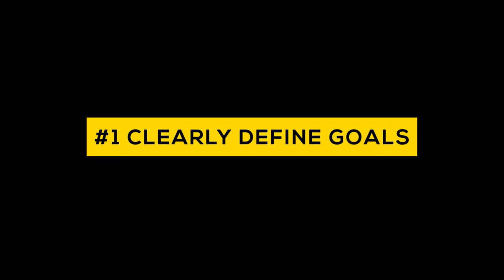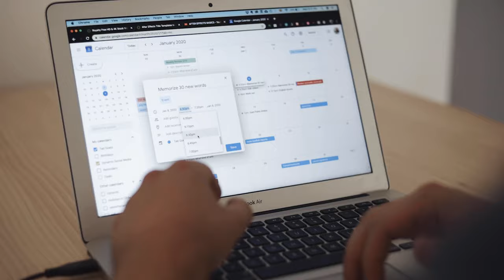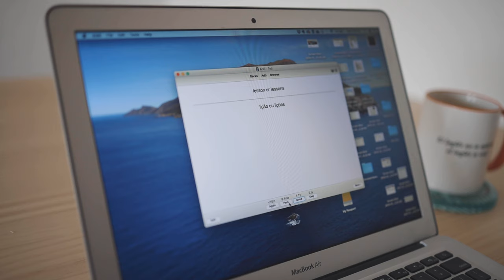👉Cómo APRENDER INGLÉS En 2022 | 4 SECRETOS Que Te Ahorran AÑOS!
✅En este video, te mostramos de una vez por todas cómo APRENDER INGLÉS En 2022. Son 4 SECRETOS que no te enseñan en las escuelas tradicionales. Sirve si estudias con un profesor o por tu propia cuenta.

Acerca de Dynamic English

Somos un equipo de profesores nativos en Santiago y realizamos clases particulares y grupales a domicilio en Chile y online.